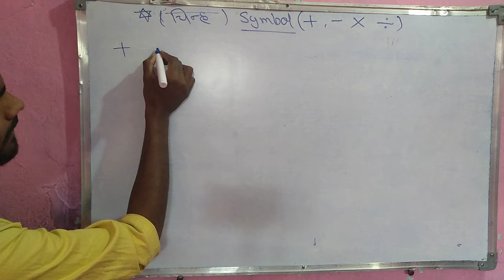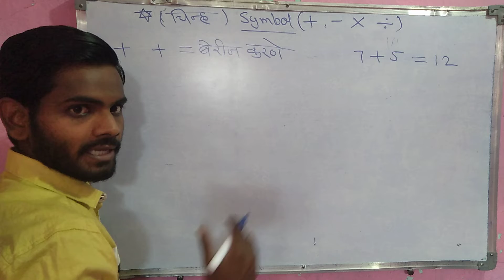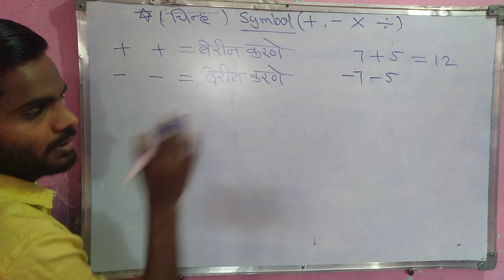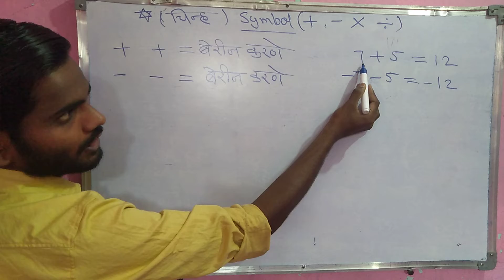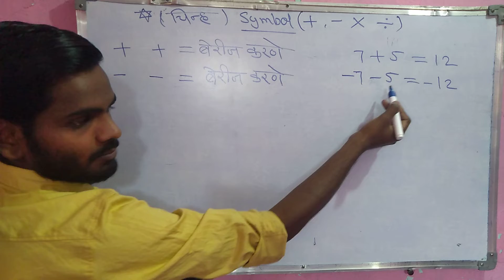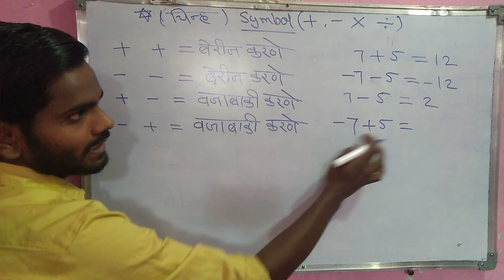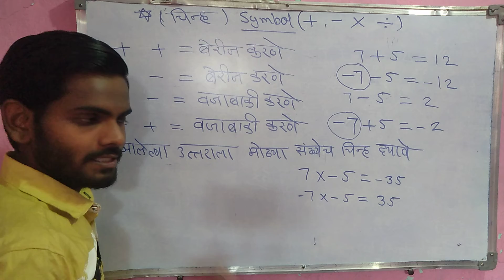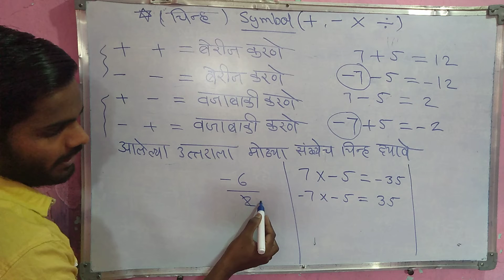चिन्हांचे नियम ,( + - × ÷ ) Rules of symbol सर्व स्पर्धा परीक्षेसाठी महत्त्वाचा भाग 👍math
कृपया आपलं चैनल सर्वांनी सबस्क्राईब करा 🙏🙏🙏

या चैनल वर सर्व गणिताचे महत्वाचे नियम गुणधर्म शिकवले जातात